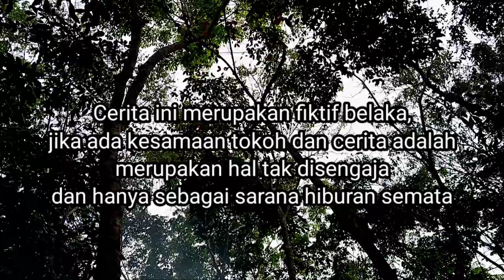Pocong Sial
POCONG SIAL Lucu banget . Super Lucu , Gokil , komedi pocong
funny videos pocong lucu , pocong sial

Hallo sllurrs semua,terimah kasih banyak atas dukungannya,sehingga kami terus semangat untuk menghibur dan memberikan tontonan yang bagus dan pastinya menghibur !!

PLEASE BANTU SUPORT TERUS CHANEL KAMI AGAR  DAPAT BERKEMBANG DAN BISA MENCAPAI 1000K

Bukan sesuatu yang mudah,tapi kami bisa mendapatkannya dan berkreasi hanya dengan peralatan seadanya!

Cameramen : dhika anggara

Editor            : lingga bayu

Pemeran       : lingga bayu / baron
                       :  Aldy / marlon
                       :  Dhika anggara / cepot
                       :  Pk.edi saring / kades
                       :  Sigit / borot